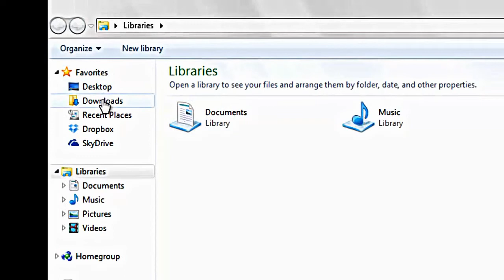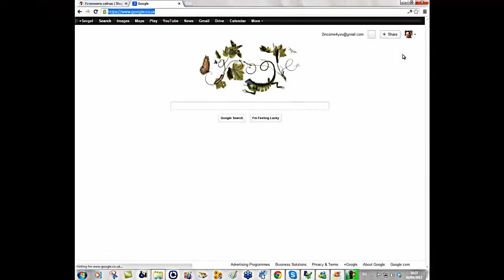УСТАНОВКА SHOPPINGSHERLOCK НА GOOGLE CHROME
Как установить программу Shopping Sherlock на Gogle Chrome для Windows 7.